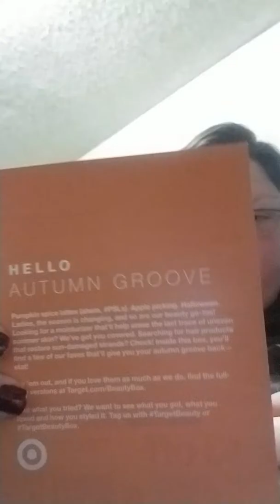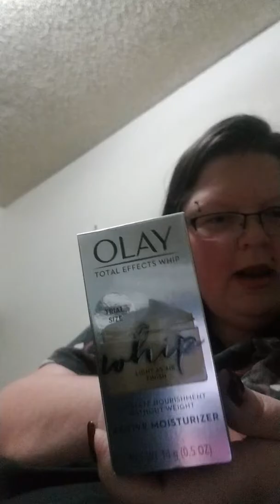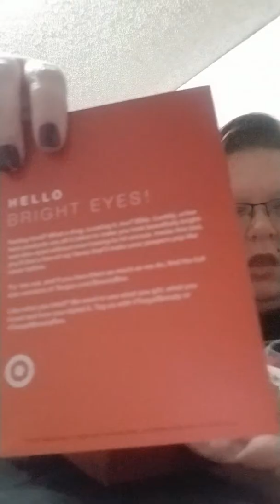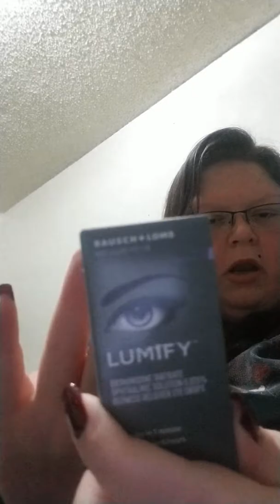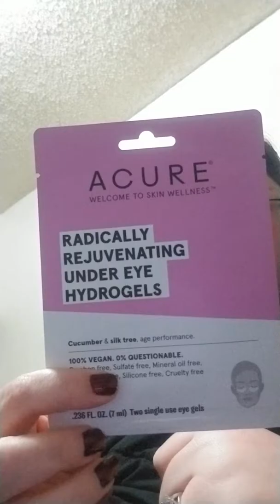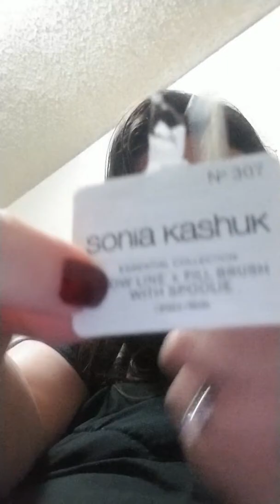October 2018 Target Beauty Box's.